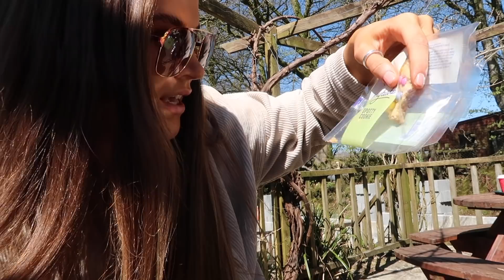CELEBRATING MY 22nd BIRTHDAY! Come glamping with us!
Thanks for celebrating my 22nd birthday with me! I had such a good day and I hope you guys enjoy watching this vlog! 💖